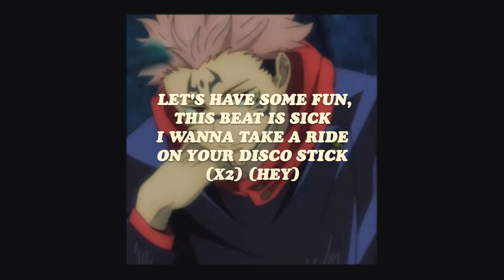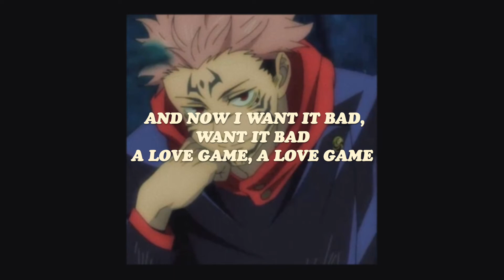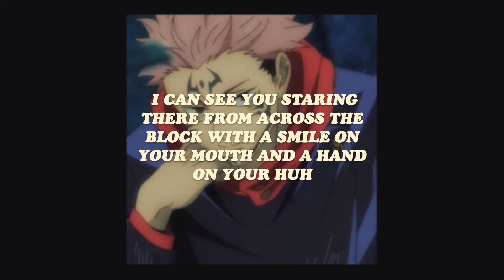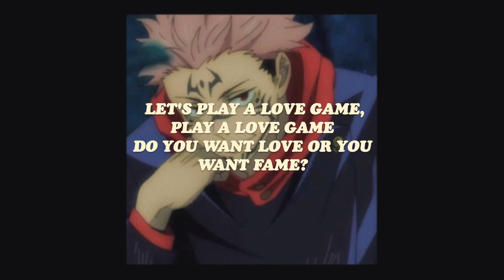lovegame (slowed down) // lady gaga (lyrics)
✧ discover lady gaga ’lovegame (slowed down)’ & more

video info 🎞🤍
✧ editor → imovie
✧ font → cooper black italic

「 sam (she/her) / i’m 19 / i’m from the us 🇺🇸 」